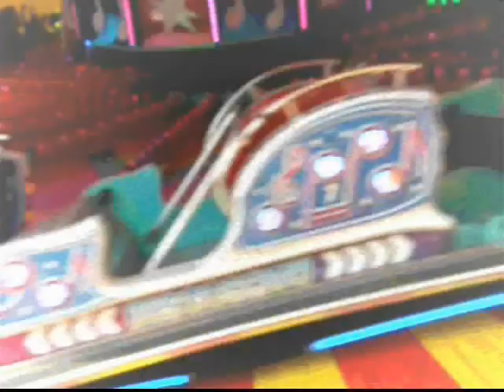Jahrmarkt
witn Doepfer A-100 Modularssytem, Dark Energy I